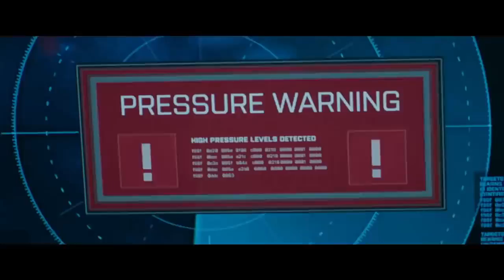Top 5 Best Hollywood Movies Available On YouTube In Hi